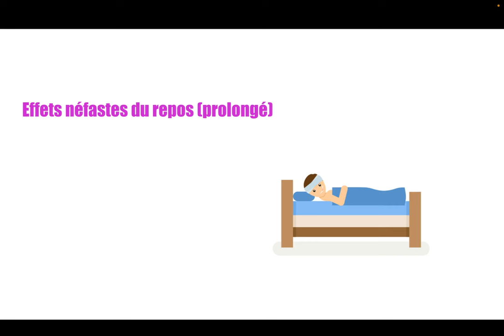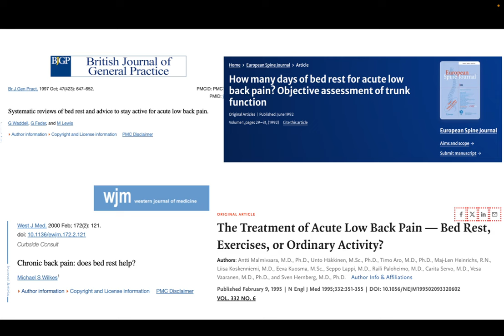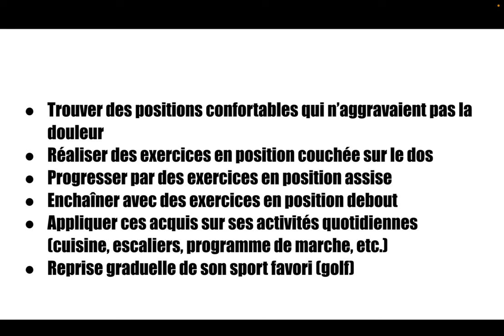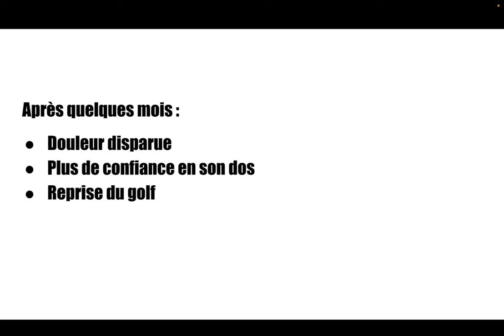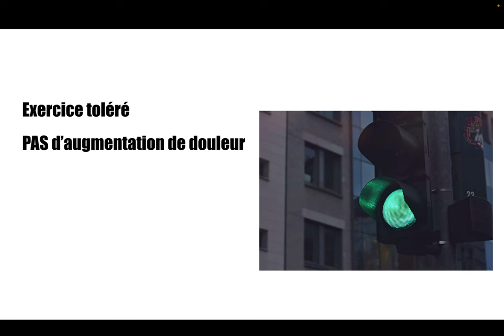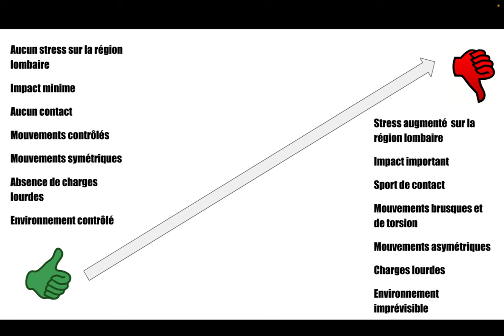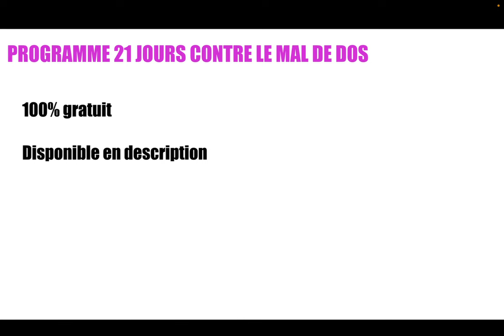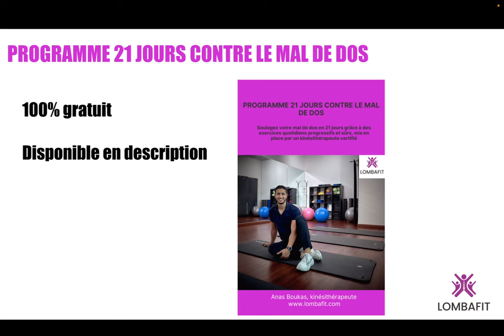HERNIE DISCALE : Peut on faire du SPORT ? (explication KINÉ)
🌟 Programme 21 Jours contre le mal de dos 🌟

Reprenez une vie active et sans douleur en 21 JOURS!  Séances d'exercices SIMPLES , EFFICACES et sans AUCUN matériel requis.

✅ Ce que vous allez découvrir :
- Des exercices quotidiens adaptés à tous les niveaux
- Des techniques éprouvées pour soulager et prévenir les douleurs
- Un accompagnement pas à pas pour vous motiver et vous guider

✅ Découvrez aussi la plateforme LOMBAFIT STUDIO contre le mal de dos

✅Besoin de coaching personnalisé? Consultez la page suivante

Qui suis-je ?
Je m’appelle Anas, kiné spécialiste du dos, avec 13 ans d’expérience et plus de 25 000 patients traités.J’ai également aidé des milliers de personnes à travers ma communauté Lombafit à retrouver une vie sans douleur, et s'éduquer sur leur mal de dos.

👉Vous souffrez de hernie discale et désirez reprendre le sport en toute sécurité ?

Bonne nouvelle ! Dans la grande majorité des cas, il est possible de faire du sport en présence de hernie discale.

Maintenant, la meilleure question serait de savoir COMMENT faire du sport en présence de hernie discale ? Je vous dis tout dans cette vidéo !

⚠️ Les conseils fournis dans nos vidéos n’ont pas pour but de remplacer une consultation médicale. En cas de doute, il est préférable de consulter un médecin.